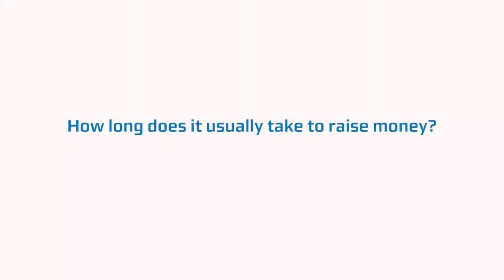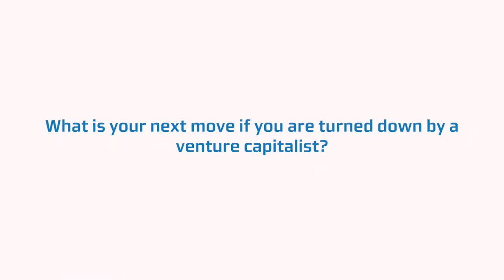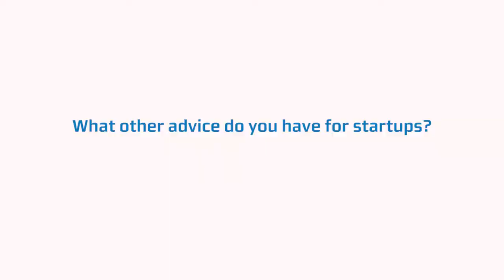Ask The Experts | Fundraising